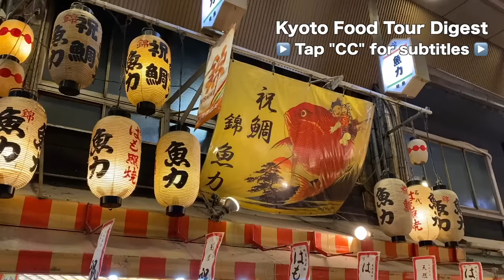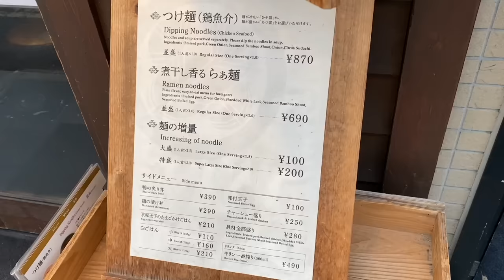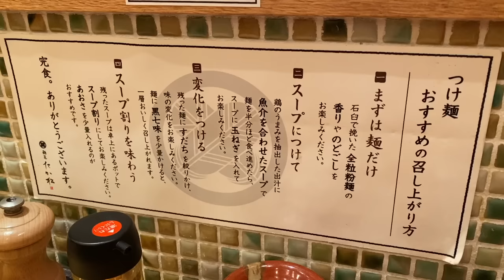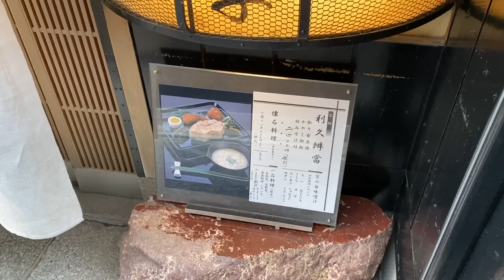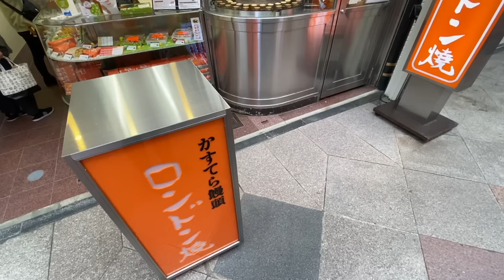Food tour in Kyoto, Japan! Amazing gourmet guide to 8 must-eat foods on your trip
Hello everyone! This time, I went to eat local gourmet food in Kyoto.
We left Tokyo in the morning and visited eight shops selling tsukemen, Kyoto cuisine, and sweets. It's also fun to visit classic sightseeing spots, such as eating out at Nishiki Market.

🔶 TIMELINE
0:00　Intro

0:47 　Depart from Tokyo Station to Kyoto Station by Shinkansen

1:46　1.Excellent tsukemen with a variety of flavors (at Mensho Takamatsu main store)

4:29　2.``Rikyu Bento'' has mellow and sweet white miso miso soup and delicious food (at Shirukou)

7:58　3.``London Yaki'' is a sweet that costs 70 yen each. The manufacturing process you can see at the store is also fun (at Londonya)

9:24　4.The famous ``Anpone'', which is a sandwich of red bean paste and cream that can be purchased as a souvenir (at Anon Gion Main Store)

13:52　5.Nishiki Market's famous dashimaki tamagoyaki store (at Tanaka Keiran)

14:34　6.At the store next to Tanaka Keiran, I bought anpan made with egg yolk (at Miki Keiran)

15:44　7.Enjoy the charred soybean flour parfait at a specialty store for sweets made with soybean flour (at Kissho Saryo Kyoto Shijo store)

18:30　8.Enjoy food that pairs well with beer at a craft beer shop that has been renovated from a 100-year-old townhouse (at Spring Valley Brewery Kyoto)

💡Channel Introduction
I am Japanese and travel all over Japan every day on vacation and business trips.
In this channel, I will introduce the attractions of Japan through tourist spots, transportation, hotels, and meals that I experienced during my travels.
Also, this channel aims not only to introduce Japanese culture and provide knowledge, but also to have you relax and enjoy my travels and eating while walking, like a travel program.Be sure to watch the video and experience a simulated experience of an extraordinary and fun trip to Japan!
I would be happy if it would be an opportunity for your trip to Japan.

・Information in the videos may be based on personal memories, so not all of them may be accurate.
・Days of operation and amounts may vary depending on the season and circumstances.